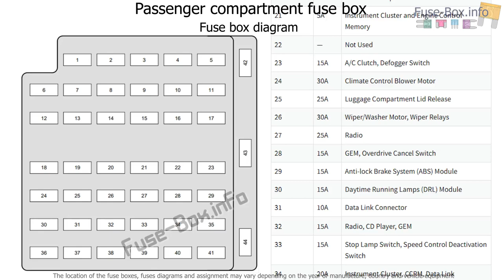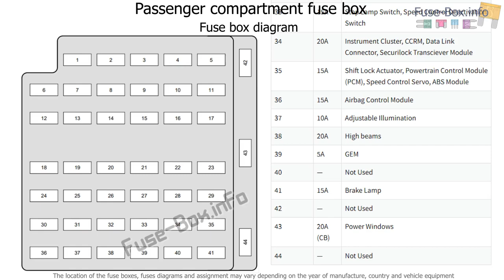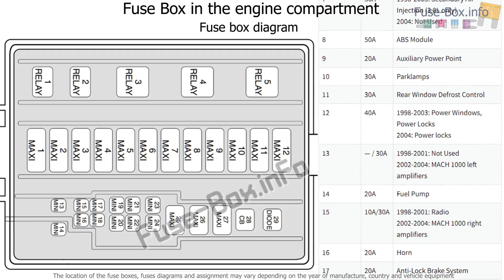Fuse box location and diagrams: Ford Mustang (1998-2004)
Fuse box diagram (location and assignment of electrical fuses and relays) for Ford Mustang (1998, 1999, 2000, 2001, 2002, 2003, 2004).